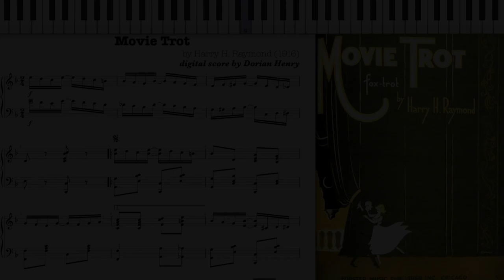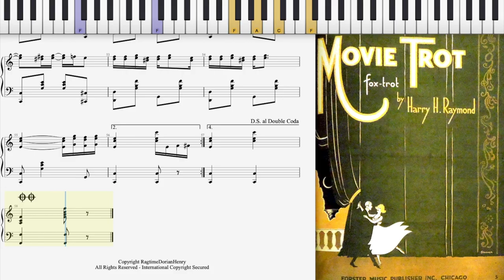Movie Trot by Harry Raymond (1916, Ragtime piano)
Movie Trot by Harry Raymond 1916